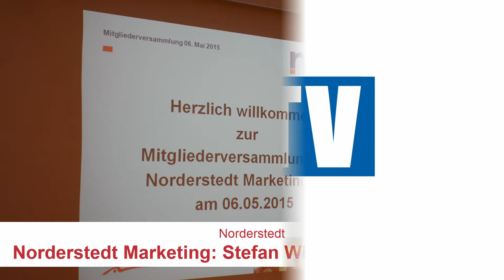Norderstedt | Mitgliederversammlung von Norderstedt Marketing